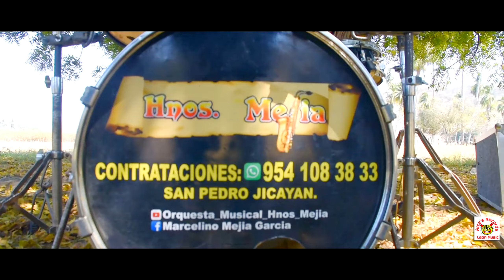Hermanos Mejía Orquesta - Eva